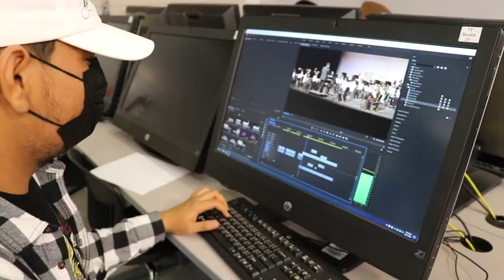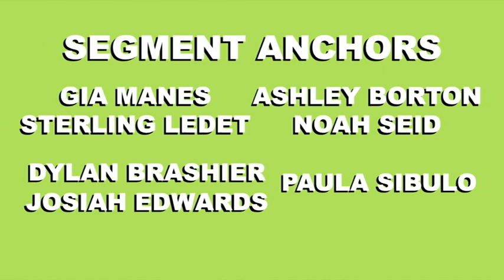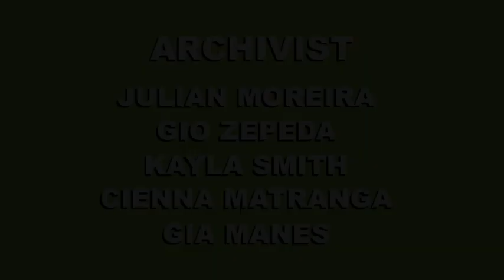COHS WPTV - 11/16/21